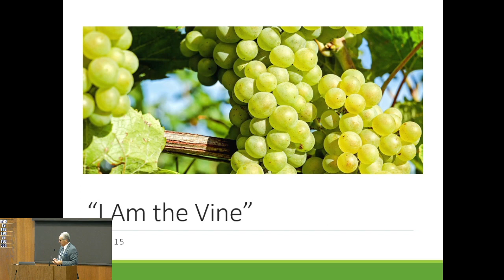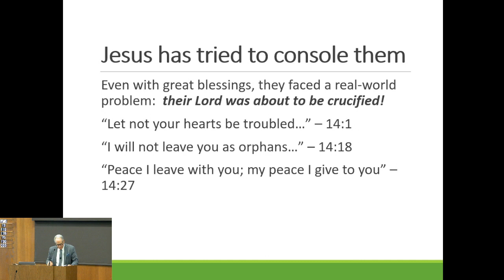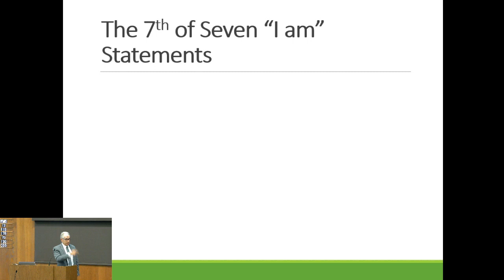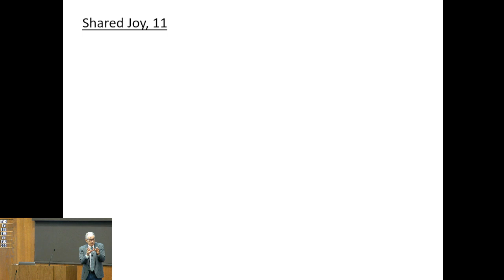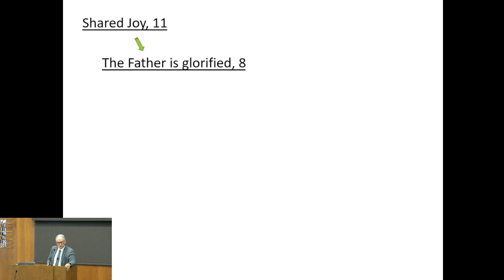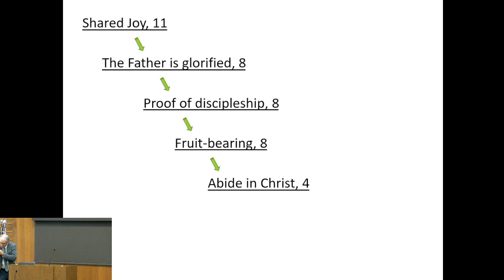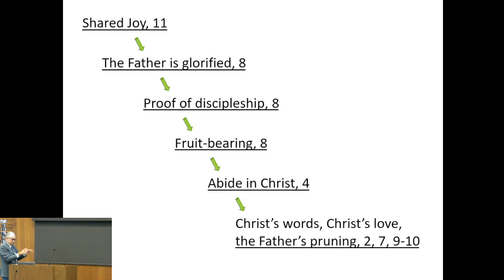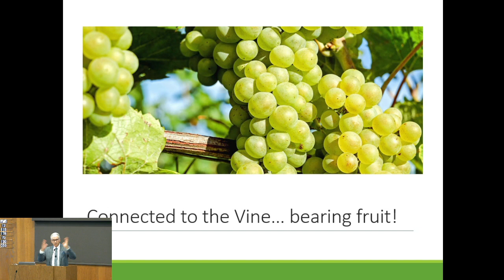I Am the Vine